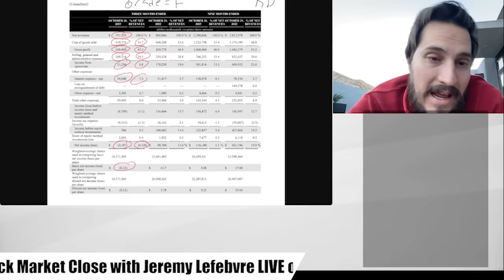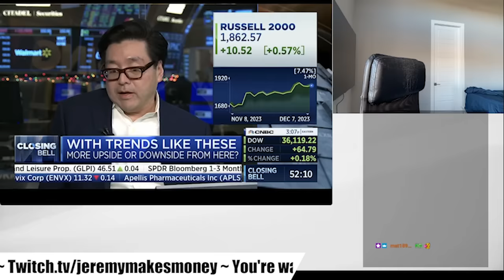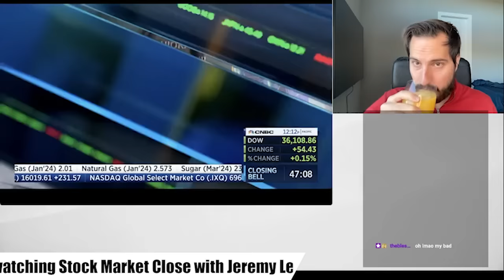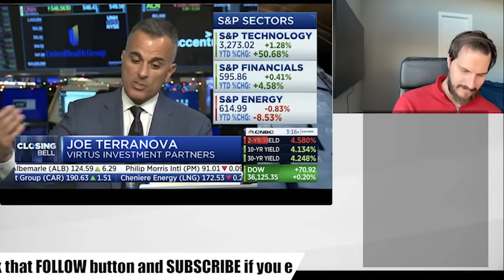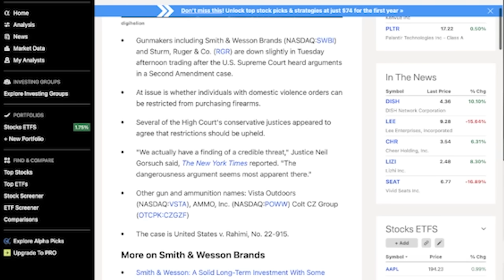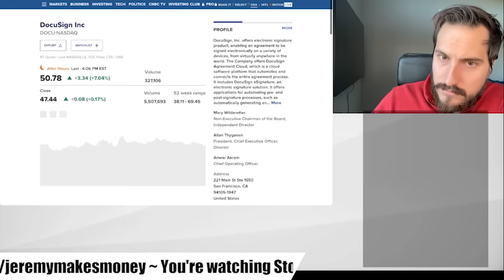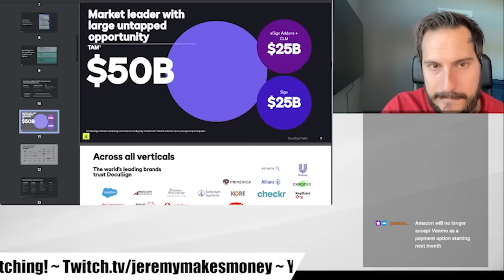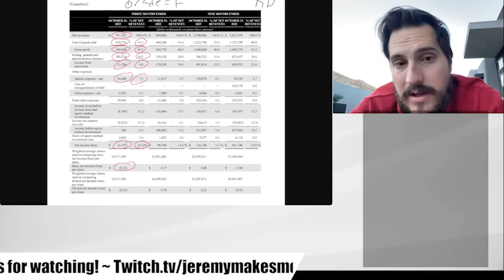Stock Market is about to AWAKEN!!!!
Stock Market
Investing
Investment

Stock, Market, Awaken, Stocks, Stocks to Buy, Economy, Stock Market News, Jeremy Lefebvre, Financial Education,

Financial Education